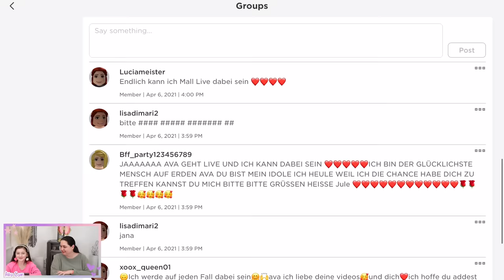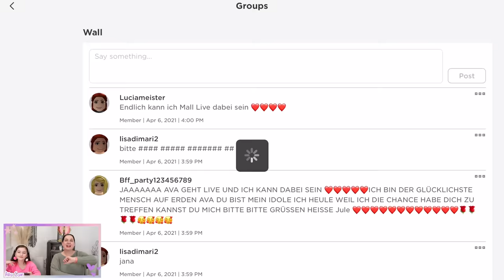HAUS BRENNT! 🔥 UMZUG in BROOKHAVEN geht SCHIEF!! | Alles Ava Gaming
Unser neues HAUS BRENNT! 🔥 Der UMZUG in Roblox BROOKHAVEN geht SCHIEF!! Jetzt wünsche ich euch aber erstmal viel Spaß mit meinem Alles Ava Gaming Video!! ❤ LYSM ❤ Eure Ava

(Werbung)

Hier findet ihr meine Zimmer Deko 😍: